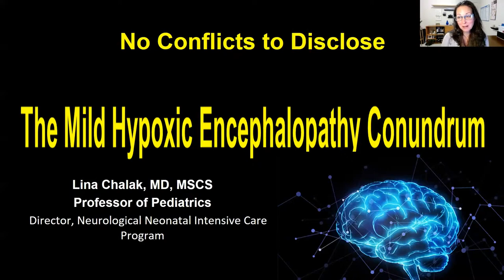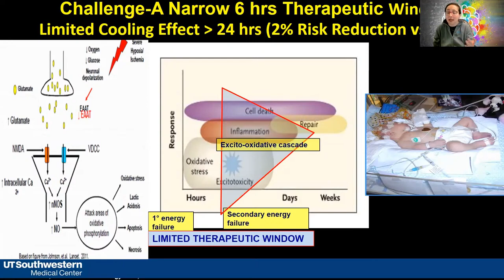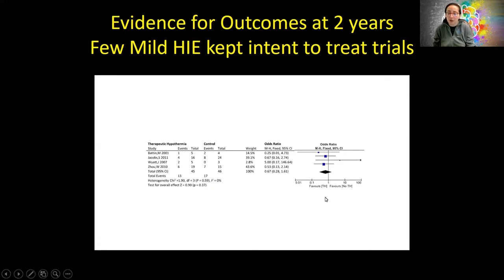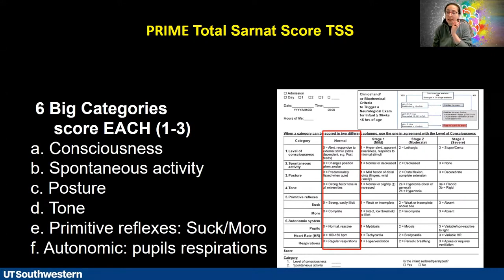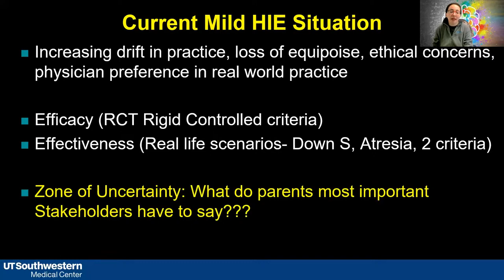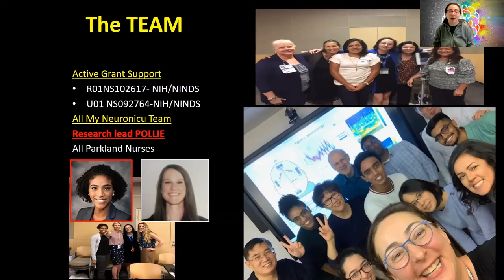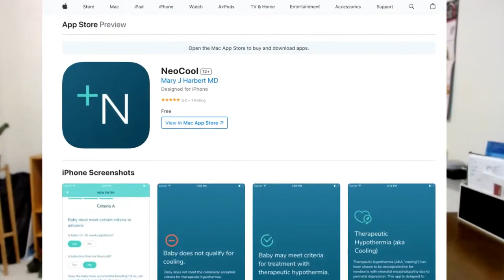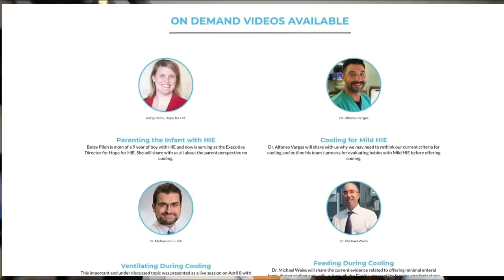Cooling or not cooling babies with Mild HIE What are we doing to answer this clinical conundrum 1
HIE Awareness month is almost coming to an end, but important research and clinical conundrums like cooling for babies with mild HIE continue.

In this final presentation of this month's encore replay of our Caring During Cooling series, Dr. Lina Chalak shares the current knowledge regarding outcomes for infants with mild HIE and the future research directions to understand best practices that may improve outcomes for this population.

Join us LIVE at 11am PST on YouTube for a final live Q&A and discussion in the live chat area.

--- KEEP THE DISCUSSION GOING AFTER THE REPLAY ---

--- EARN NURSING CEU CREDITS
If you would like to earn Nursing CE credits for watching the Caring During Cooling series + Lifetime access to this lecture and many more... check out our April 2023 special offer here --

--- MORE INFO ABOUT SYNAPSE CARE SOLUTIONS ---
All your NeuroNICU Education in one place.

Our online e-courses include everything from small baby care to NeuroNICU certification.. and we offer group discounts for your entire NICU Team:

* Comprehensive Course on Therapeutic Hypothermia for Infants with HIE - bcc.synapsecare.com

* aEEG + NIRS Clinical Mastery Course - aeeg.synapsecare.com

* Small Baby Brain Care Course - sbc.synapsecare.com

* NCC NeuroNICU Certification (C-NNIC) Self-Study Course - ncc.synapsecare.com

HAVE QUESTIONS OR NEED SUPPORT ---

What is Descript? Descript is an all-in-one audio and video editor that makes editing as easy as a word doc. Upload media or record directly in Descript to instantly transcribe your file into text, then tweak the text to directly edit your media clips. Edit out filler words and silent gaps with a single click. Record your screen and webcam for presentations and video messages and edit out mistakes before publishing. Use pro editing features, such as non-destructive multi-track editing, live collaboration, auto-captioning, exports and much more.